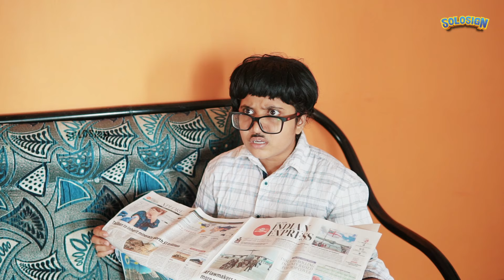நான் இன்டர்வியூக்கு போறேன் 🤣🤣 | When I Attend an Interview | Tamil Comedy Video 🎭 | SoloSign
நான் இன்டர்வியூக்கு போறேன் 🤣🤣 | When I Attend an Interview | தமிழ் காமெடி வீடியோ 🎭 | SoloSign

Hi! I'm Soniya. On my channel, you will find Comedy Skits and Role Play Videos. and i expose my skills through my acting. so everyone can join in on the fun! Turn on My Post Notifications for Shoutouts In My Videos.